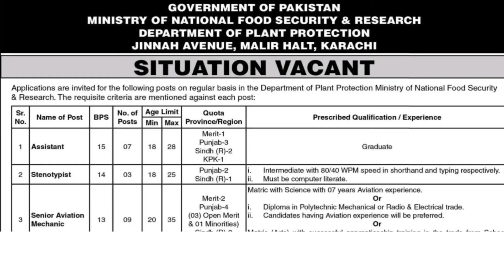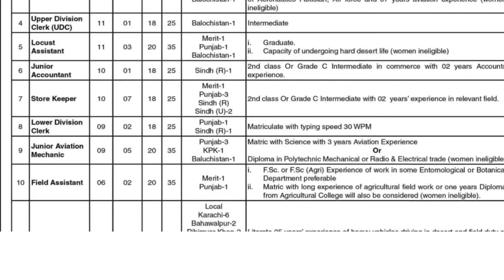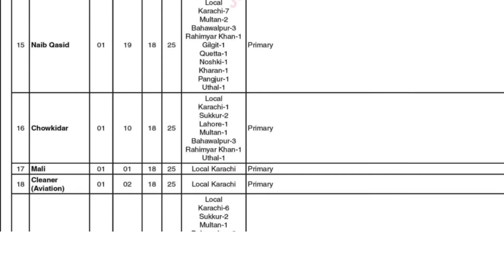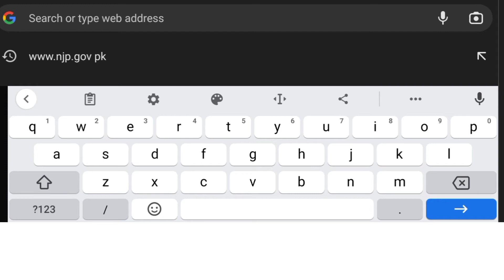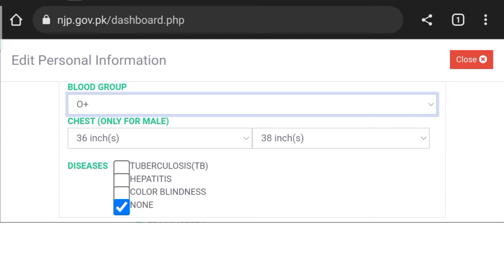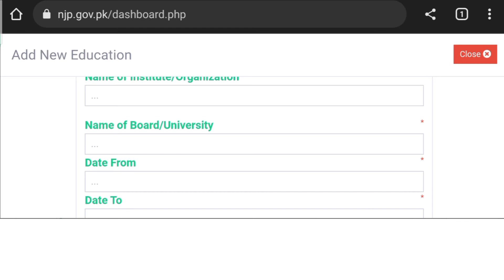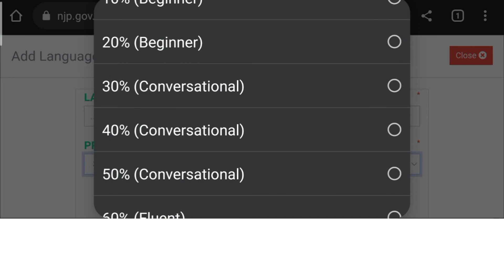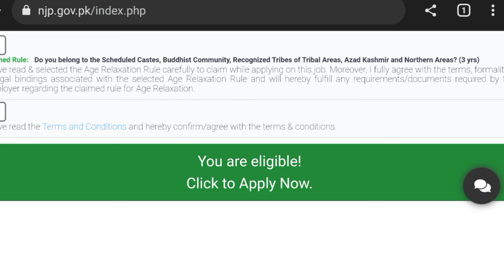Government Jobs 2022||ministry of national food security and research department of plant protection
In this video I discussed about the jobs which is comes from ministry of national food security and research department of plant protection. How much jobs and how to apply for all details and information are available in this video.